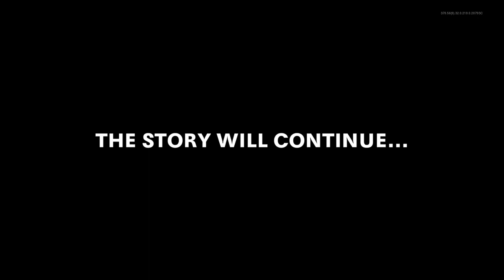Call of Duty®: Black Ops Cold War